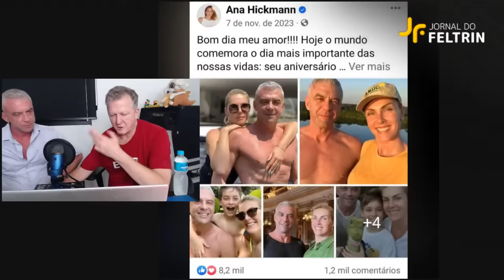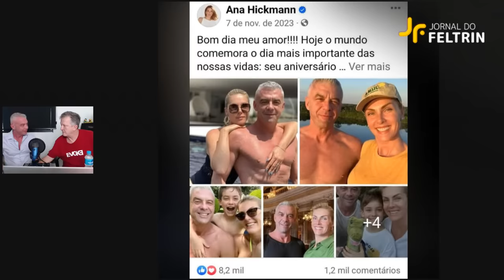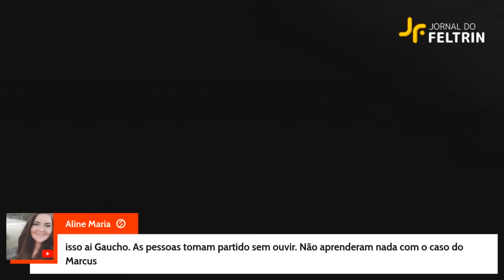ALEXANDRE CORRÊA RESPONDE A TUDO AO VIVO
Empresário e ex-marido de Ana Hickmann fala com exclusividade ao canal @feltrinoficial